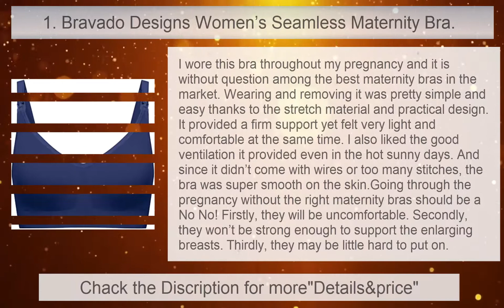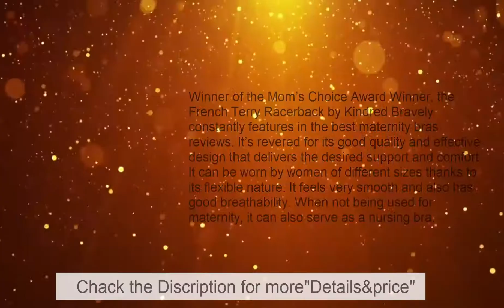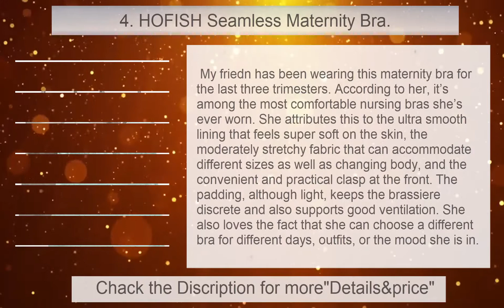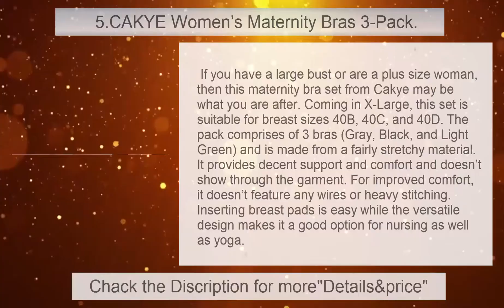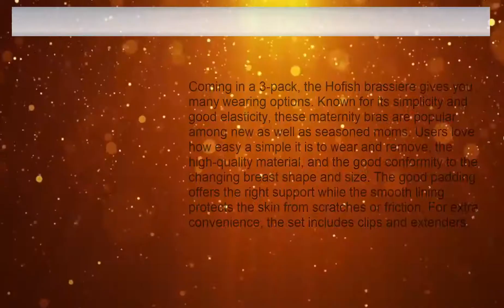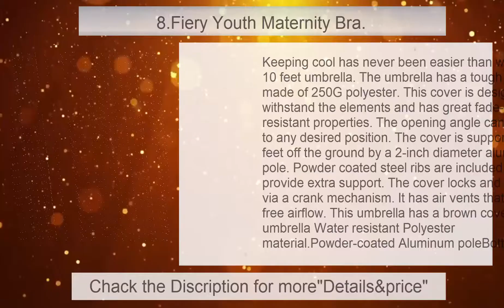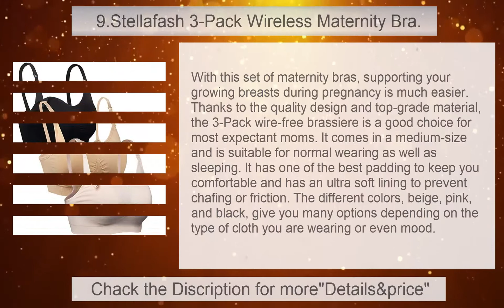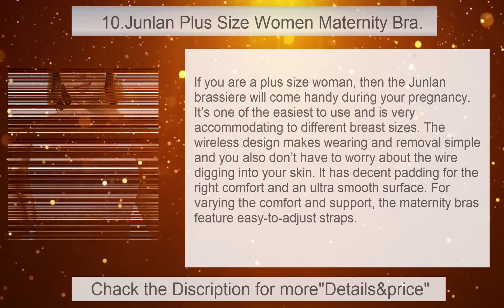Top 10 Best Maternity Bras in 2021 Reviews